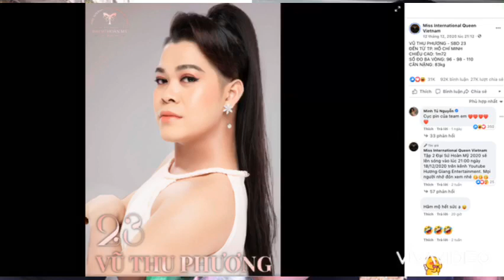ĐẠI SỨ HOÀN MỸ 2020: VŨ THU PHƯƠNG NGƯỜI ĐẸP BÁN CÁ VIÊN CHIÊN TỰ TIN XỨNG ĐÁNG LỌT TOP 8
Nguồn: kenh14vn